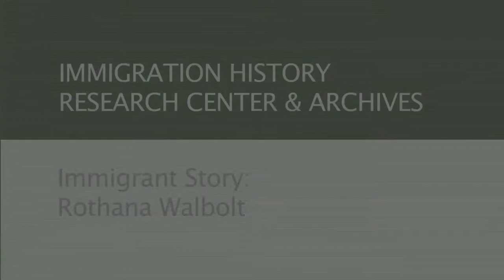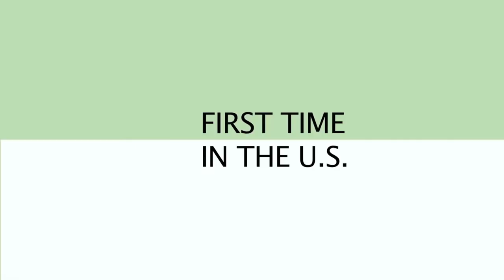Rothana Walbolt: Immigrant Stories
Rothana Walbolt was born in Battambang, Cambodia and grew up in Khao I Dang refugee camp in Thailand.  She arrived in the United States in 1985, living first in Portland and then in Minnesota, where she is an advocate for local Cambodian communities.  She is the Executive Director and Co-founder of M3C, the Minnesota Cambodian Communities Council.

immigrantstories.umn.edu